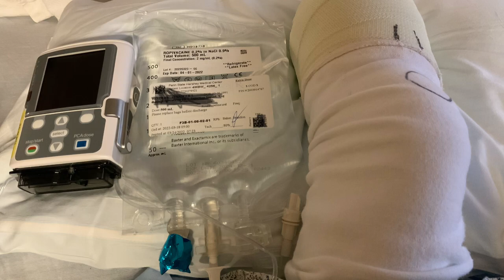RSD to Amputee: The First Days Home